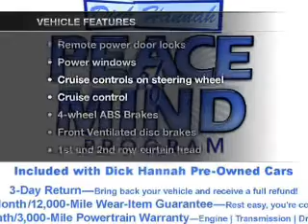2008 Scion xD - Vancouver WA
Year: 2008
Make: Scion
Model: xD
Trim: Base
Engine: 1.8 liter inline 4 cylinder 16 valve
Transmission: 5-Speed Manual with Overdrive
Color: Red
Mileage: 53911
Address:
1200 NE 95th Street